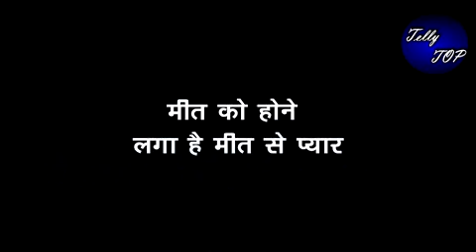MEET || जयपुर पहुंचते ही मीत हूडा के बदलेंगे तेवर, “यूं लड़के से बनेगी लड़की”